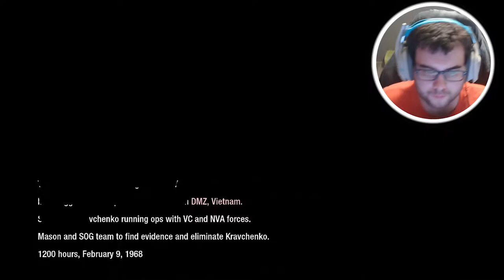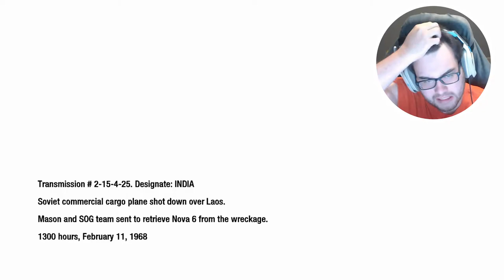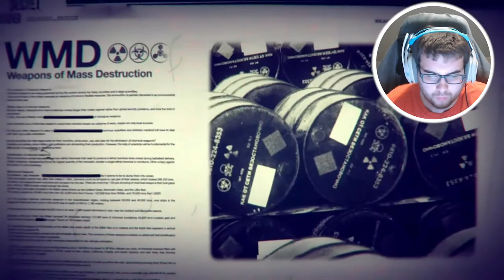Call of Duty Black Ops 1 Campaign - Episode 6 - Getting Stomped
Call of Duty Black Ops 1 Campaign Walkthrough Gameplay includes campaign mission  of the Call of Duty Black Ops 1 Campaign Single Player Story Campaign for Playstation 4 (PS4 Pro), Playstation 5 (PS5) Xbox One X, Xbox Series X, PC. This Call of Duty Black Ops 1 Campaign Story Campaign Walkthrough will include the full game, full ending, and full walkthrough. Call of Duty Black Ops 1 Campaign Full Detailed Walkthrough will include my commentary, all missions, all chapters, all cinematics, all cut scenes, all story missions, all main missions, all DLC, all Single Player sidequests Missions, all secrets, all places explored, all hidden areas found, a how to guide, all craftable items crafted, detailed walkthrough of the campaign, all vehicles, all weapons, the level cap capped out, and the Ending, of course.